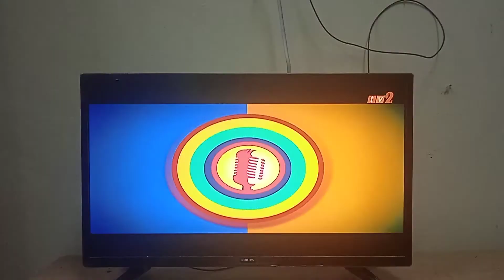KHAS HARI KEBANGSAAN LUMPUR DI KERIKIL AHAD 29 OGOS 2021 1:00 TENGAH HARI TV2 RTM 102 RTM KLIK 2021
AHAD 29 OGOS 2021